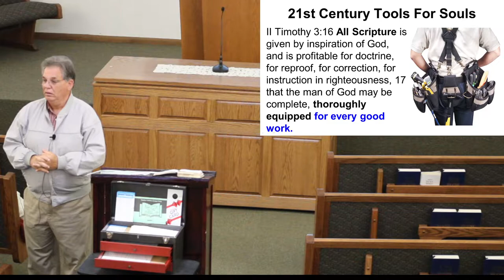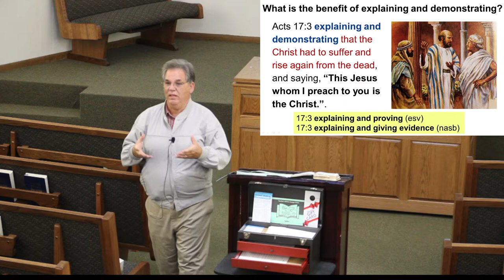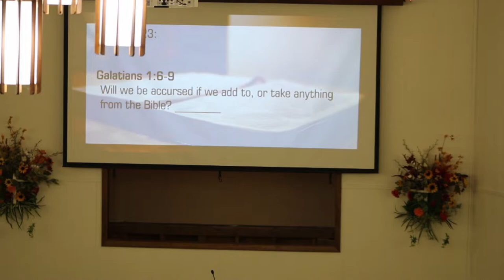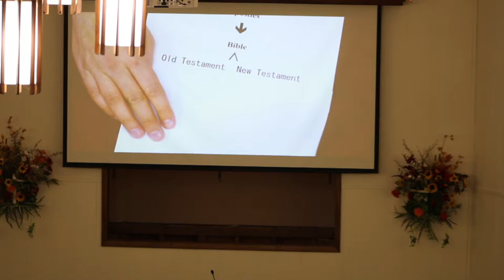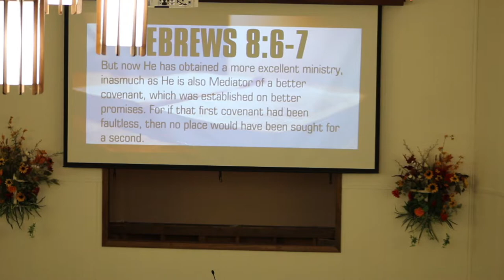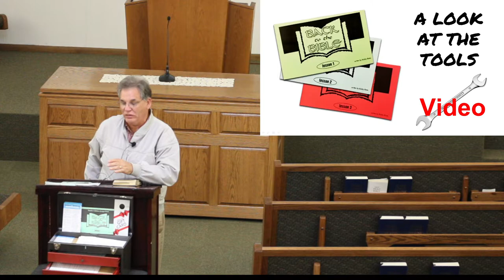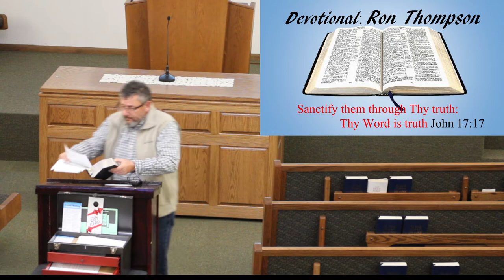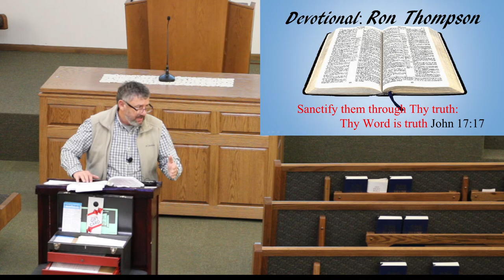Tools For Souls